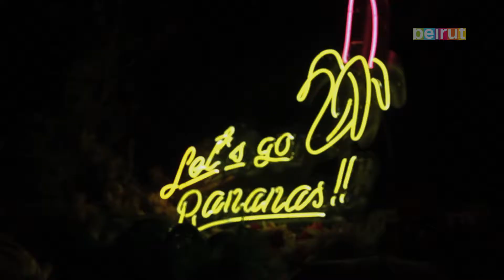Disco Banana, Happening Every Friday In Beirut!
Beirut goes bananas with Disco Banana every Friday!